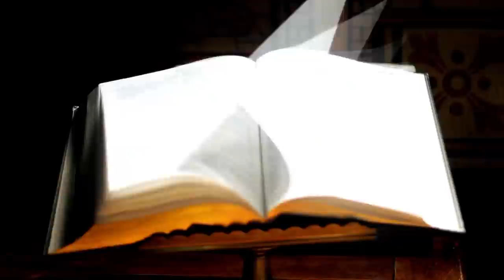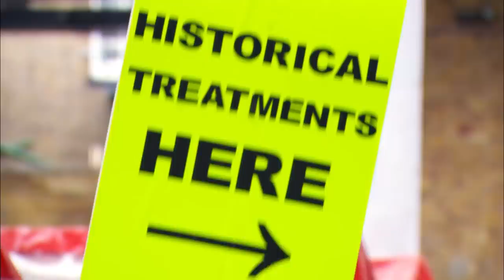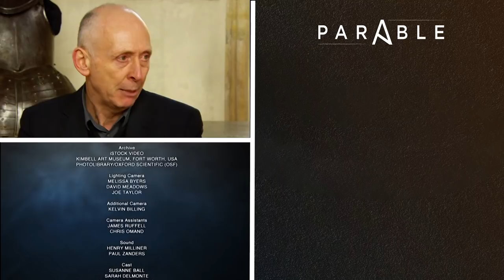The Ancient Spirits That Were Believed To Spread Disease | Gods & Monsters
Before the wonders of modern science, our ancestors believed that diseases were inflicted by a host of invisible evil spirits. From elves to sprites, these paranormal superstitions led to a range of bizarre cures and potions. Join Tony Robinson as he recreates a 6,000 year old medical procedure and even tries a cattle blood bath, all in the name of history.